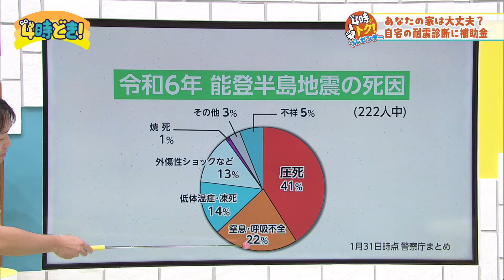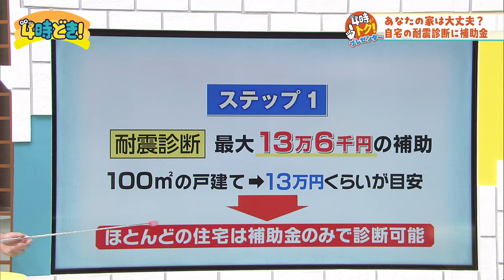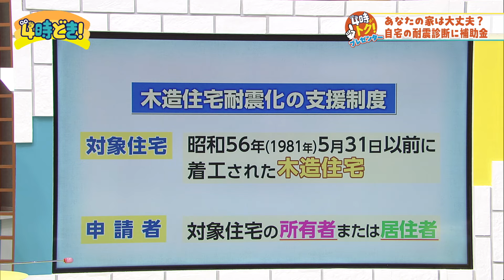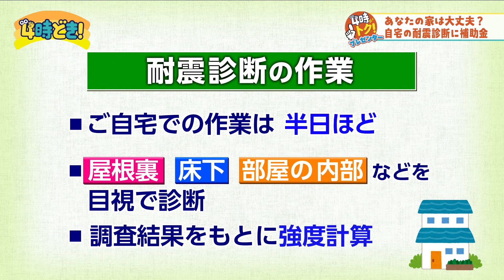あなたの家は大丈夫？耐震診断に補助金 2024年5月27日（月）「4時どき！」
2024年5月27日（月）「4時どき！」
【4時トクプレゼンター】あなたの家は大丈夫？耐震診断に補助金